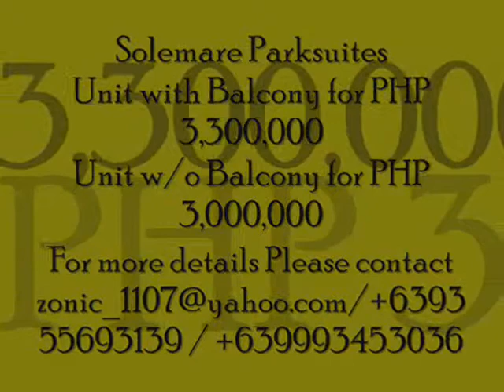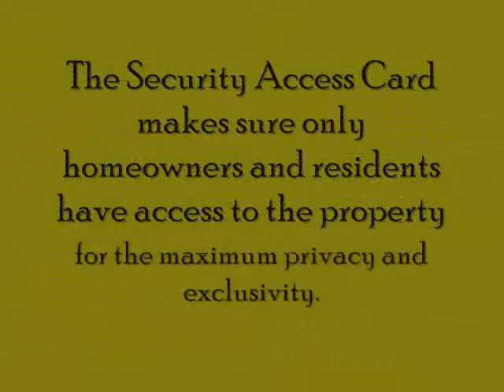solemare parksuites unit for sale